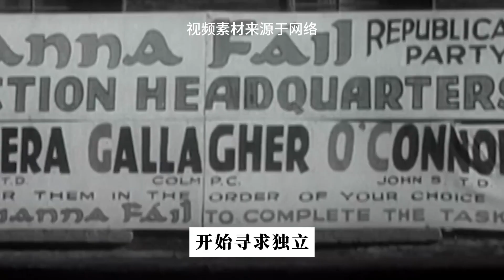现任总理宣布辞职，爱尔兰迎最年轻总理，年轻政客能治理好国家？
纵观全球，很多国家领导人的年纪普遍大，比如现年82岁的美国总统拜登，前不久赢得大选胜利的俄总统普京，他的年纪为72岁，今年印度也将举行大选，现任总理莫迪寻求第三任期，他的年纪为74岁。